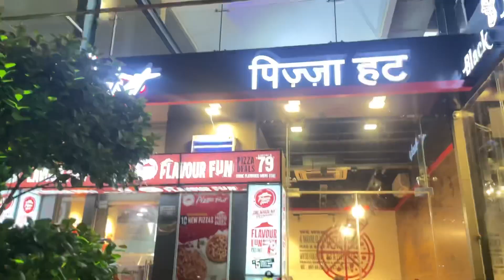New md spree walk exhibitions & many more Sunday vibes in Raipur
Hey guys humne Aaj explore kiya humare Raipur ka new spree walk jo ki Bht developed ho chuka hai ab yaha exhibition bhi lagaye hai sabne orr clothes jewellery Bht sari cheese Yaha available hai ap bhi dekh sakte hai jo log Raipur se hai hum gaye the Sunday ko Sunday ki vibes hi badi mast hai yaha ki humne Bht enjoy kiya me toh apni friend ke sath gyi thi or Maine Bht enjoy kiya ap bhi jaye r experience le